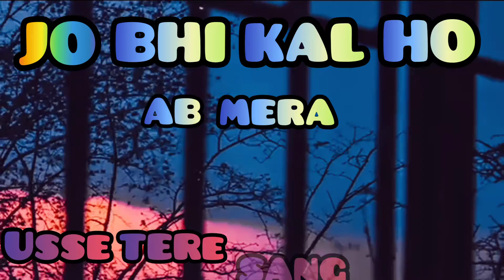jo bhi jtnai pal jiyun | estheic | short